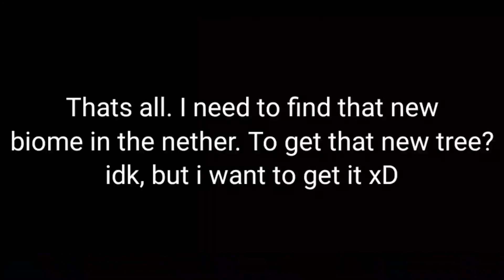Minecraft Memes #3 (TO THE NETHER!)